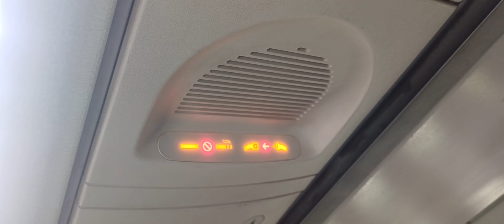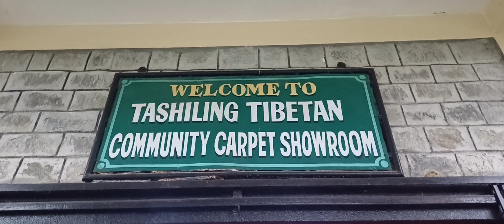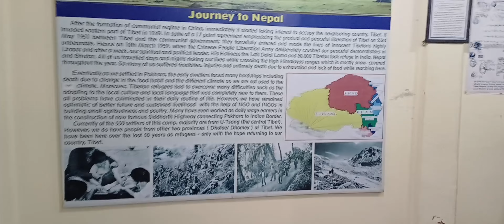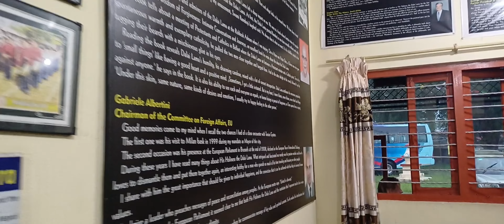Pokhara Tour | 25 Septermber 2024